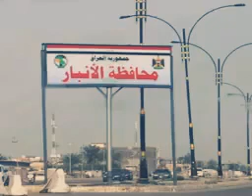تحشيش عراقي مضحك نكات عراقيه